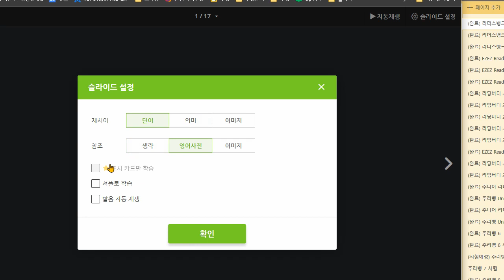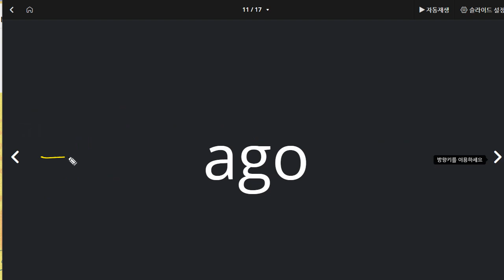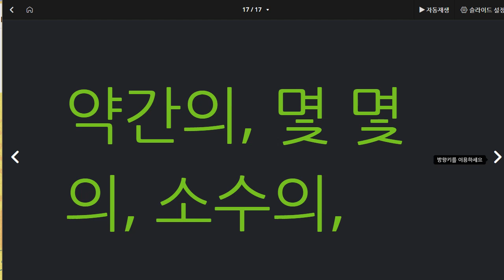김지호 2021 03 25 단어